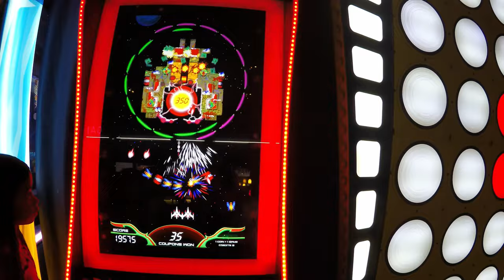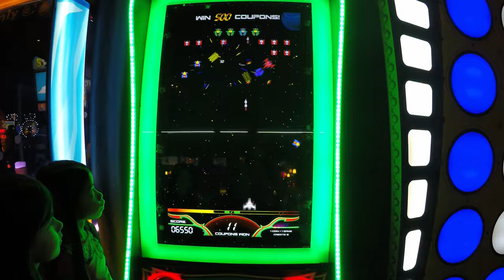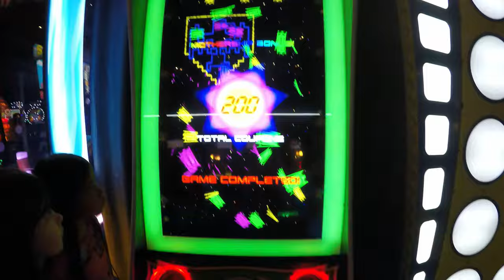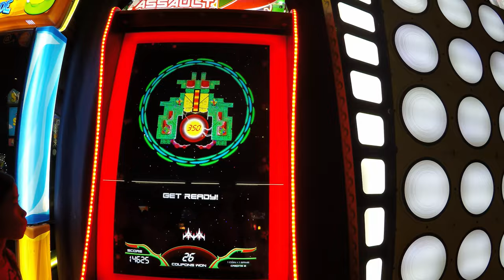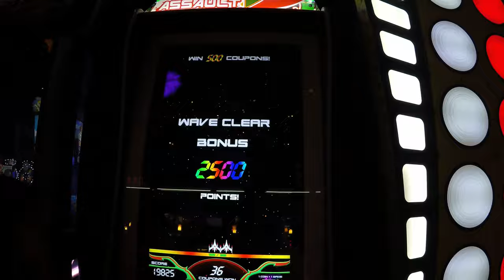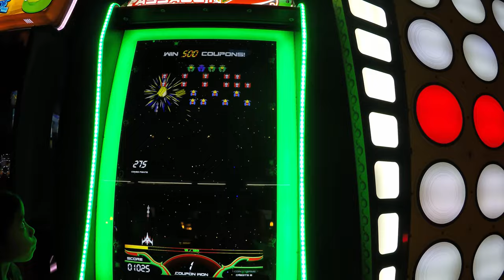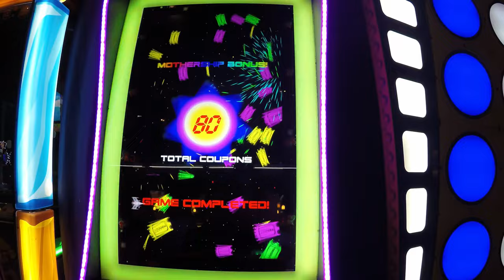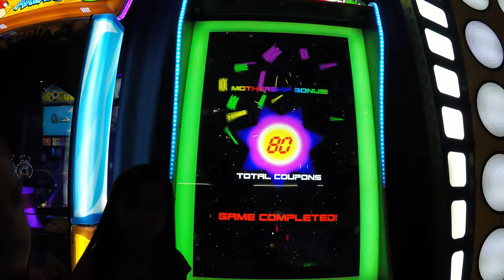Galaga Assault Arcade Ticket Game Let's Play At The Arcade Gaming Center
Galaga Assault Arcade Ticket Redemption Game